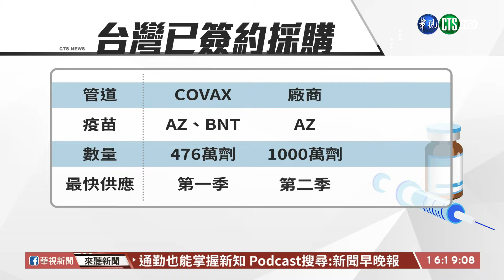【台語新聞】立院今開議 蘇揆報告疫苗.養豬基金｜華視台語新聞 2021.02.26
立法院今(26)日開議，行政院長蘇貞昌，針對疫苗採購，及百億養豬基金，來做專案報告！目前向國外採購，已完成簽約的疫苗，大約有2000萬劑，蘇揆表示，雖然台灣接種的時程比較晚，反而能掌握國外施打狀況，做出因應。另外面對藻礁公投議題發酵，他回應，在不影響環境生態的前提下，已經縮小開發！